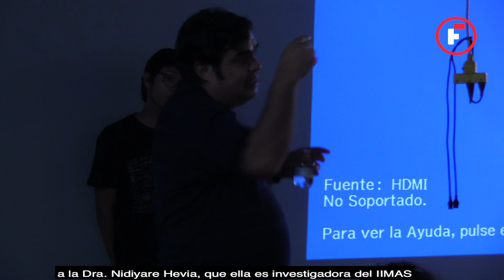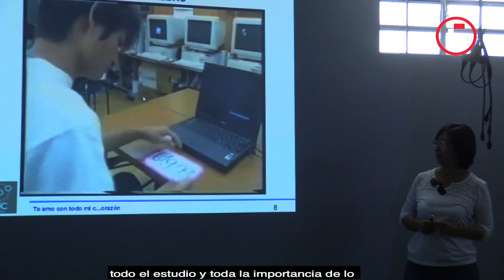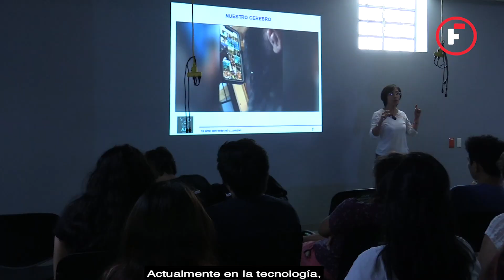Ciencia de clóset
La ajcyucatan realizó en el centro PuntoMéxicoConectado su quinto encuentro CienciaDeClóset, con cuatro pláticas muy significativas e interesantes para la comunidad estudiantil del estado. Nota completa